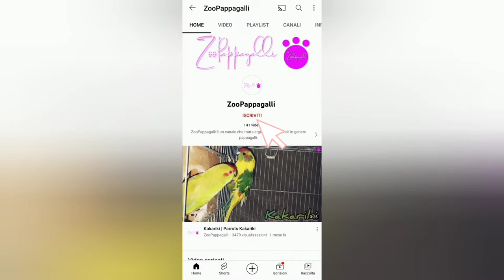Pappagalli | Convivenza in voliera...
Benvenuti sul mio Canale ZooPappagalli ☆ ☆